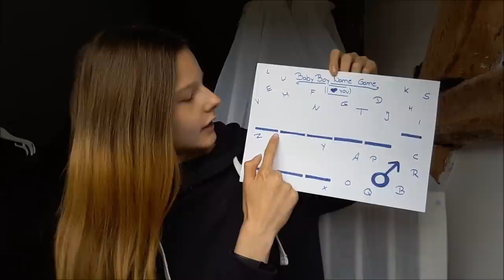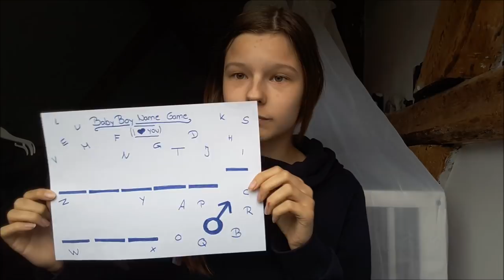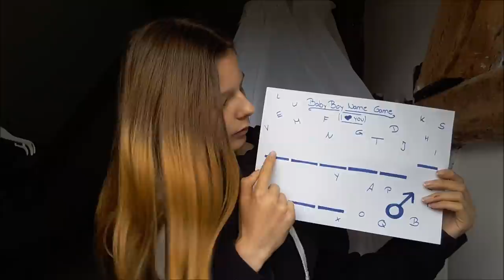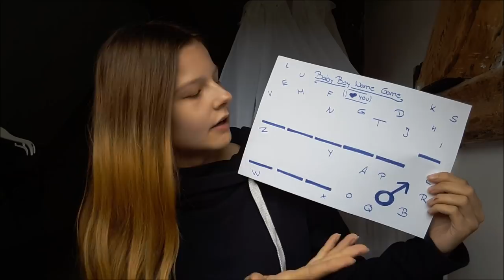Baby´s Namen Spiel | Wie wird mein neues Baby heißen ? || Reborn Baby Deutsch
Wie wird der kleine Mann denn nun heißen ? Viel spaß beim Raten...

UNSERE PACKSTATION für Fanpost:

Name: Maggie Bellmann
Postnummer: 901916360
Packstation: Packstation 106
Ort : 23623 Ahrensbök

Viel Spaß!